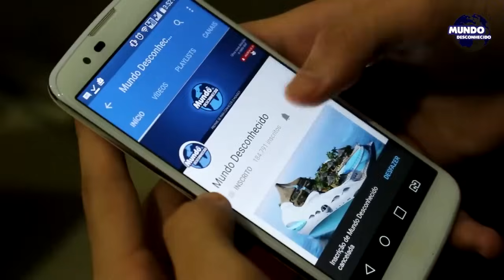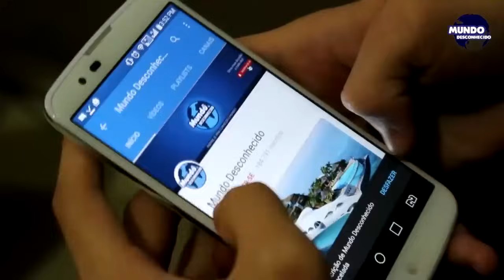Arqueólogos descobriram um naufrágio misterioso que os deixou sem palavras